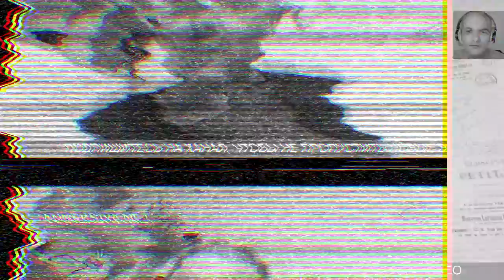Заявили о госизмене!.. вызов стране! Мы их догоним... - Игорь Лапин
ANNEKSIYA NET - это люди со всего мира...

Спасибо всем, кто поддерживает ANNEKSIYA NET

Заявили о госизиене!.. вызов стране! Мы их догоним... - Игорь Лапин